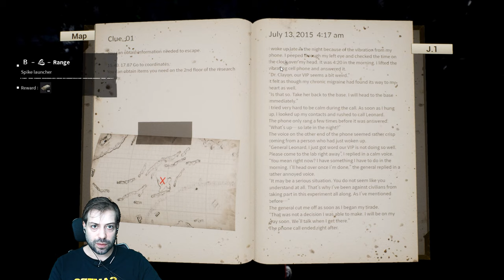Second Horde Night and I found sexy shorts and sneakers..My lady has balls! I go FRENZY!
00:00 Start
00:01 Intro
00:44 Welcome
04:00 HORDE NIGHT
12:50 Baseball bat
13:30 It is time to kill some zombie
17:40 House of zombie
23:40 I go FRENZY MODE
26:40 My lady has new clothes
27:20 Boss of the ZOMBIES ???
29:00 YOU ARE DEAD :(((